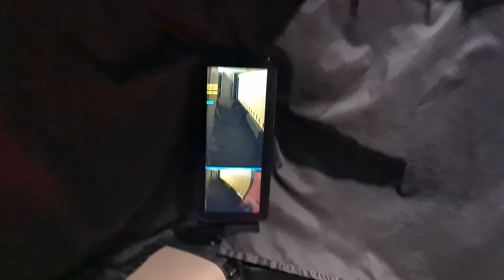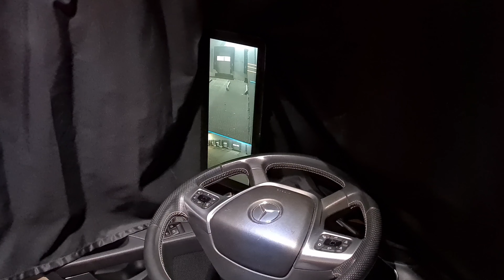Estava tão perto de casa que pensei que ia dormir a casa... Afinal não e lá vou eu p sul outra x.